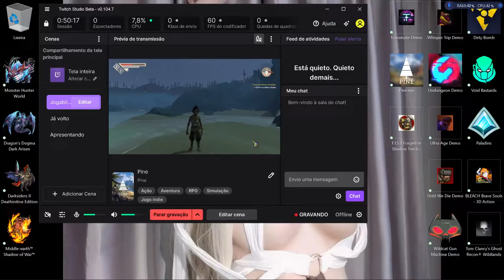Pine-Mundo aberto 2021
Pine é um videogame de aventura indie desenvolvido pelo desenvolvedor holandês Twirlbound. Financiado por meio de uma campanha de crowdfunding do Kickstarter em abril de 2017, foi lançado em outubro de 2019 para Microsoft Windows, macOS, Linux e Nintendo Switch.

Data de lançamento inicial: outubro de 2019
Desenvolvedor: Twirlbound
Estúdio: Kongregate, Inc
Motor: Unity
Modo: Jogo eletrônico para um jogador
Gêneros: Jogo eletrônico de ação e aventura, MAIS
Plataformas: Nintendo Switch, Linux, macOS, Microsoft Windows, Mac OS, PlayStation 4, Xbox One